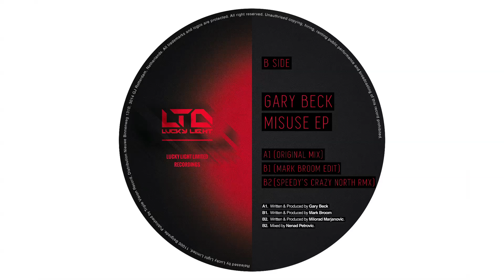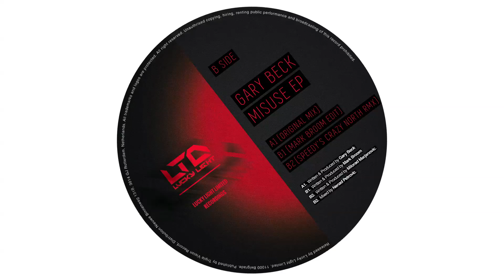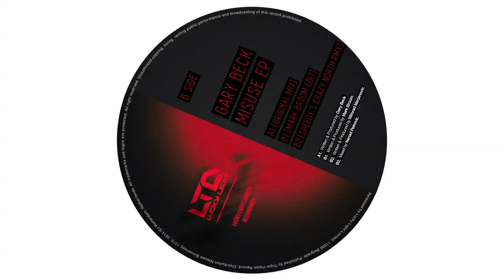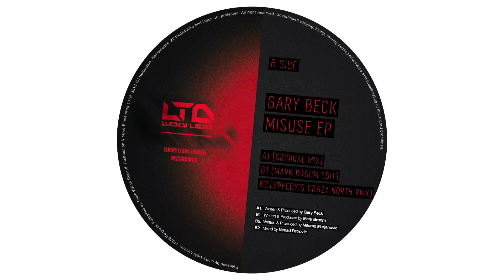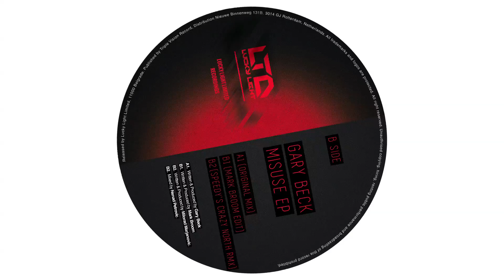Gary Beck - Misuse ( Speedy's Crazy North Remix ) - Lucky Light LTD003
Gary Beck - Misuse EP including Mark Broom edit & Speedy remix
B2 vinyl only, Lucky Light LTD
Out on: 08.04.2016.